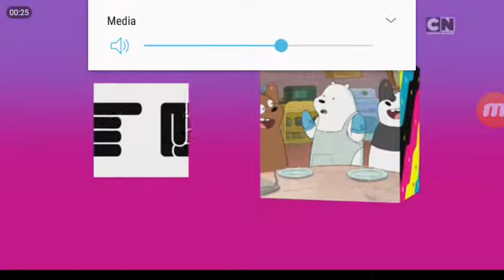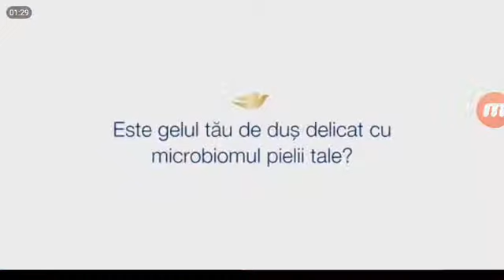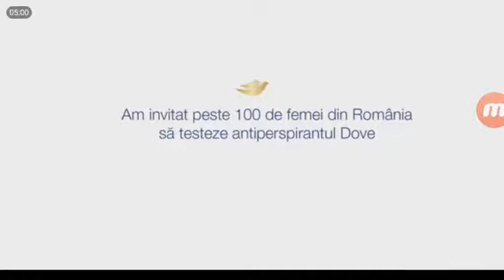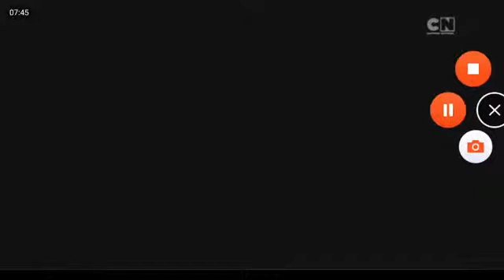Cartoon Network Cee Romania (23.04.2019)